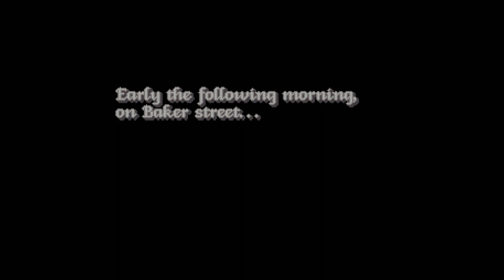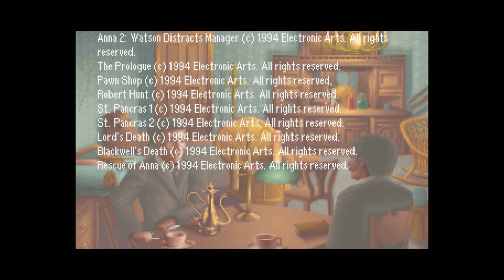Let's Play: The Lost Files of Sherlock Holmes: The Case of the Serrated Scalpel (Part 1)